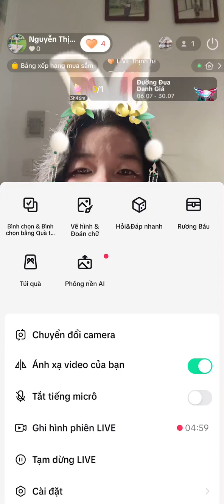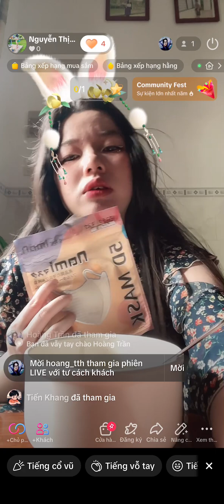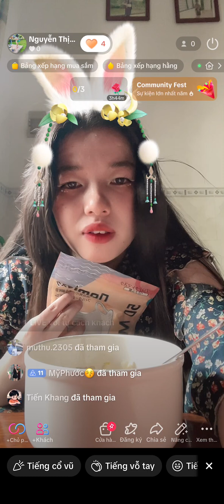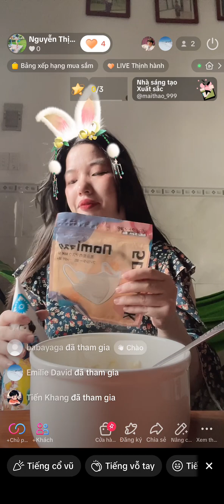eat xôi muối mè. Khẩu trang 5D Nami 125 500 chiếc